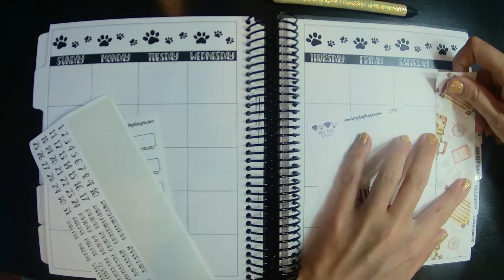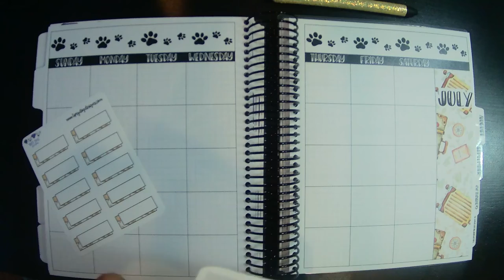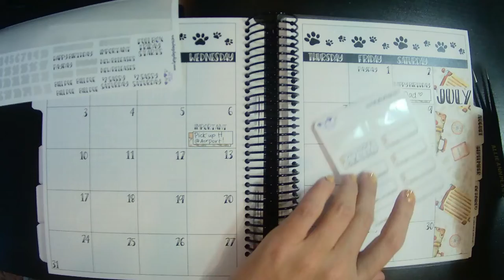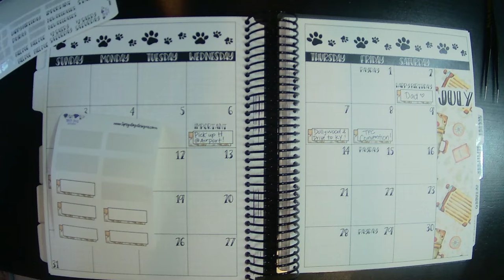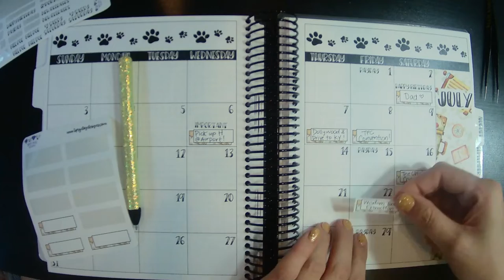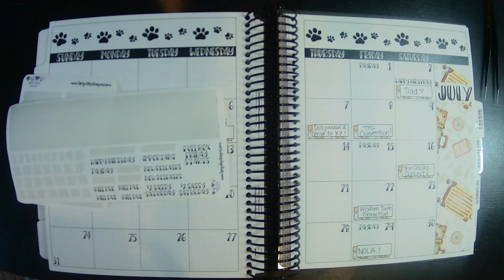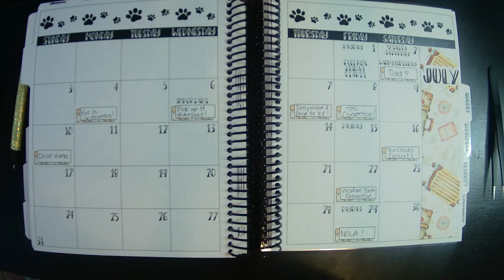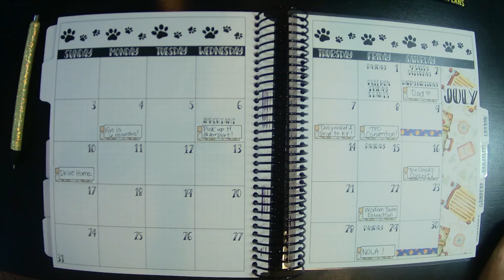July Plan With Me | Tipsy Dog Designs x TPC Nation Planner